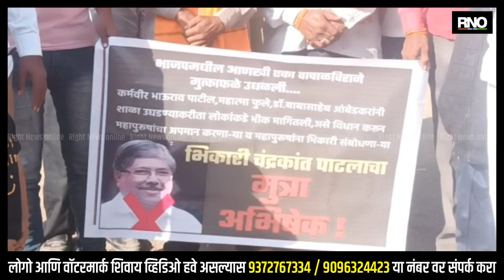BULDHANA | मंत्री चंद्रकांत पाटील यांच्या विरोधात केळवद येथील नागरिकांचा निषेध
मंत्री चंद्रकांत पाटील यांनी महापुरुषां संदर्भात केलेल्या विधानानंतर संपूर्ण राज्यभर त्याचे पडसाद उमटत असून, त्याच पार्श्वभूमीवर बुलढाण्यातील केळवद येथील नागरिकांनी चंद्रकांत पाटील यांचा निषेध करत त्यांच्या फोटोला मुद्राभिषेक केला आहे. लहान मुलांनी त्यांच्या फोटोवर मूत्रविसर्जन करत निषेध नोंदवला आहे.

BYTE - गणेश निकम,नागरिक केळवद
BYTE - ज्ञानदेव कालेकर नागरिक केळवद